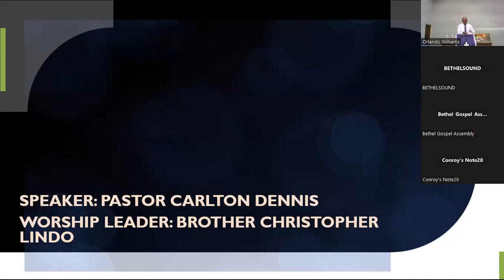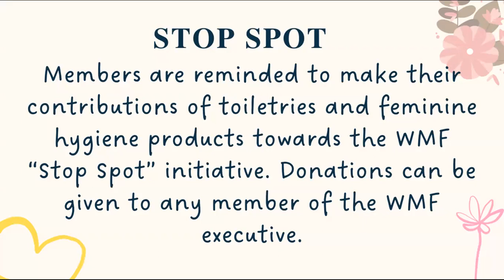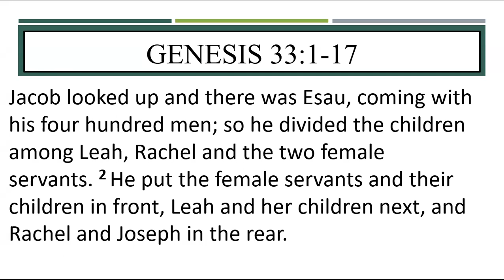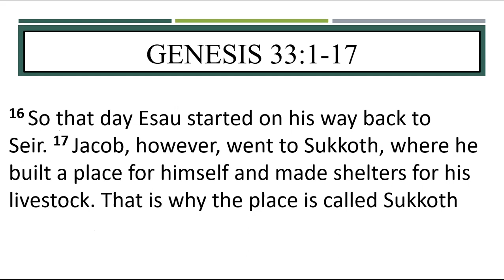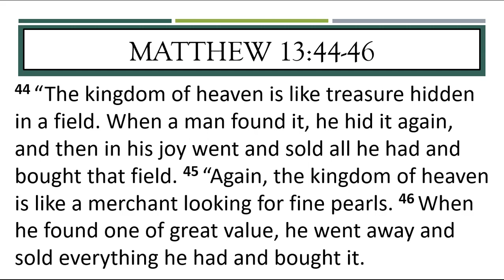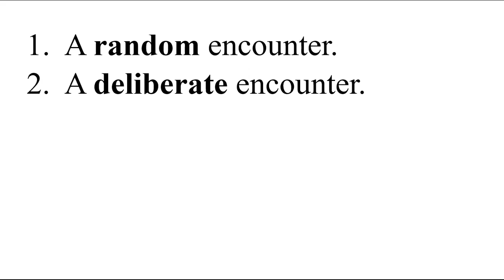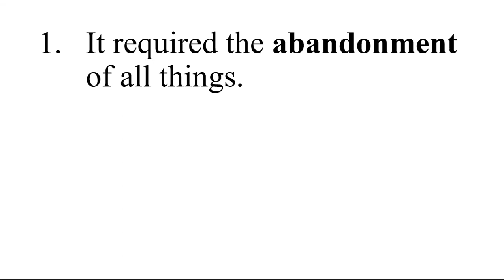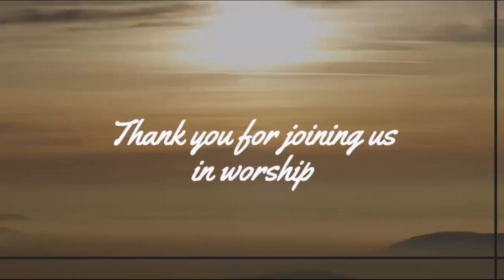Bethel Gospel Assembly's Sunday Morning Worship Service 03.09.2023